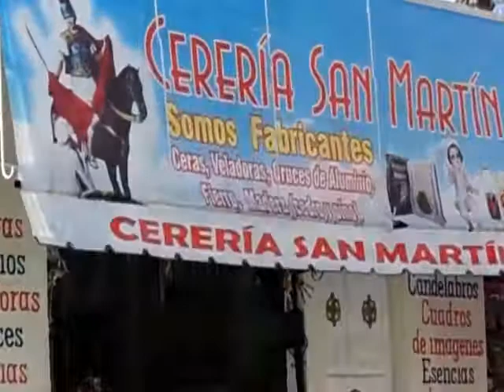180° Cereria San Martín Caballero 2014